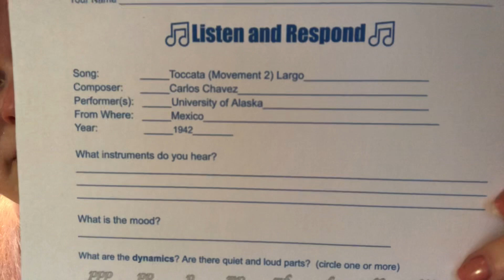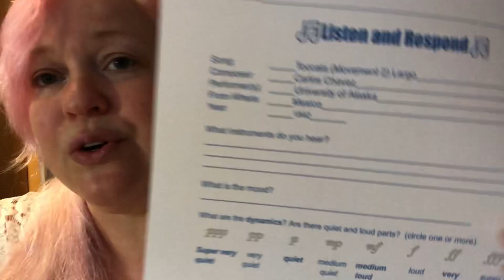Mrs Tiemogo is Sick…but we will learn about Carlos Chavez!